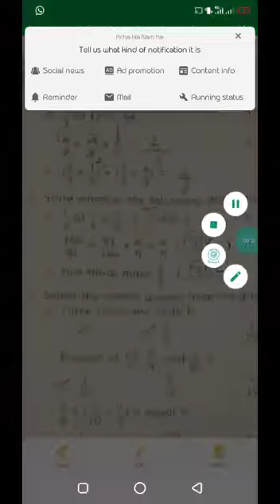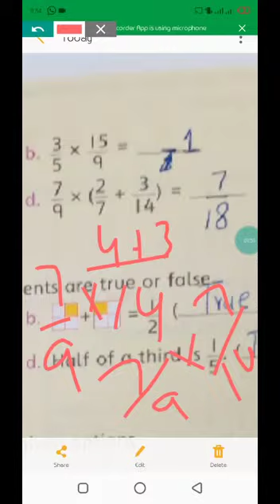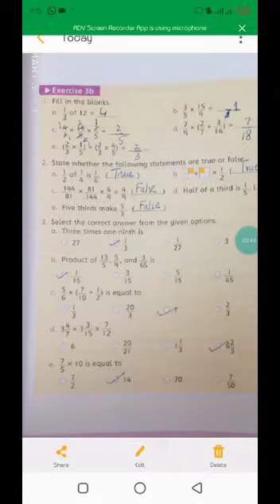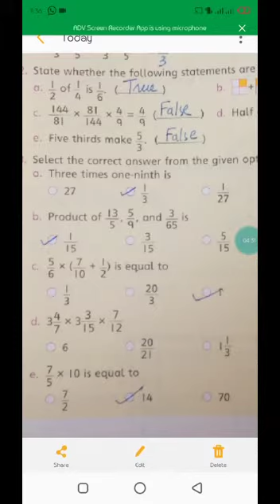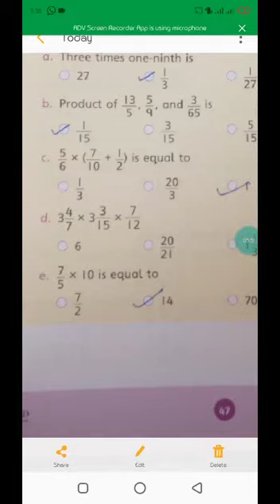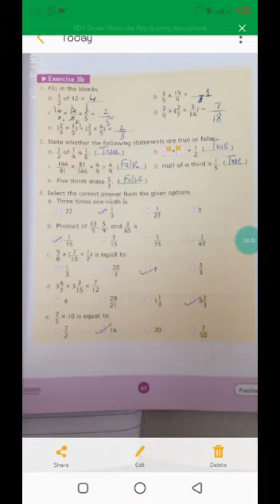15 july class 5(2)